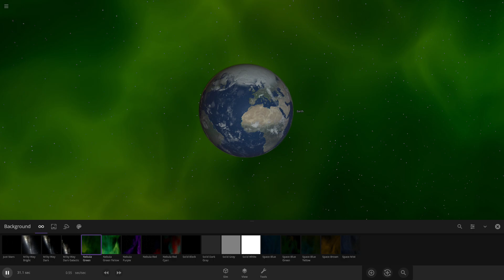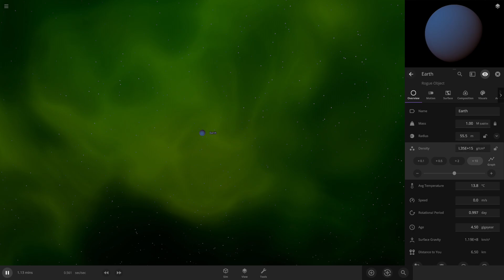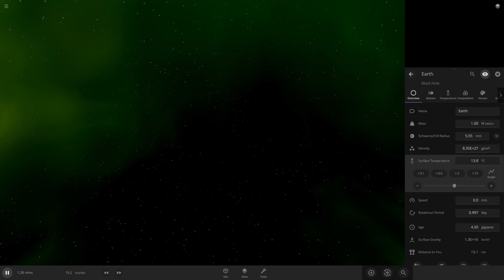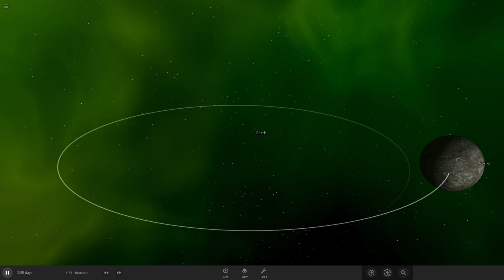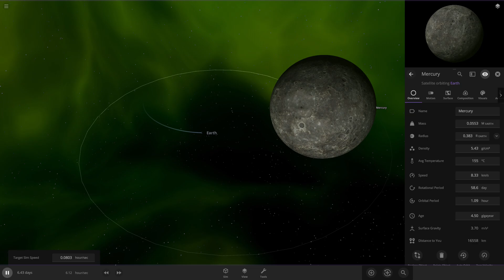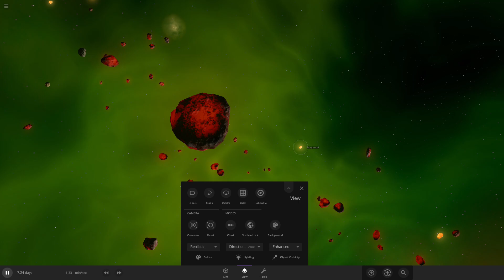How a Planet Becomes a Black Hole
A planet cannot become a black hole through natural processes. Black holes form from the collapse of very massive stars at the end of their lives, or from the collision of two neutron stars or black holes.

To become a black hole, a massive star must first burn through all of its fuel, including hydrogen, helium, and heavier elements, until it fuses the heaviest element, iron. At this point, the star no longer generates enough energy to resist the force of gravity, causing it to collapse inward. This collapse triggers a supernova explosion, which can scatter the outer layers of the star into space and leave behind a dense core known as a neutron star or a black hole, depending on the mass of the original star.

Planets, on the other hand, are much less massive than stars, and they do not have enough gravity to initiate the fusion reactions that power stars. Therefore, planets cannot become black holes through natural processes.